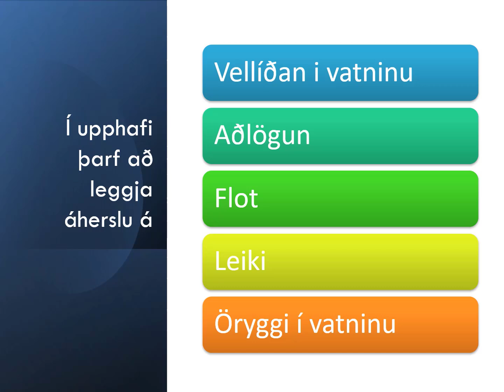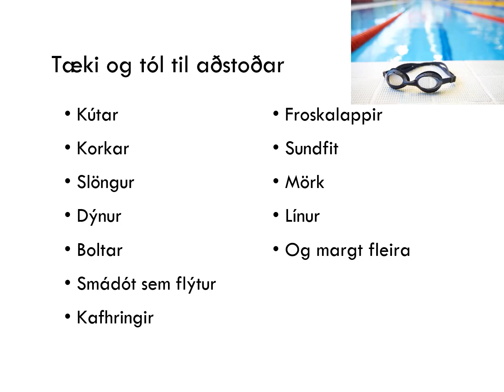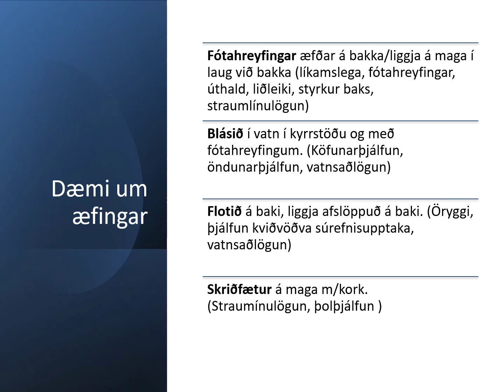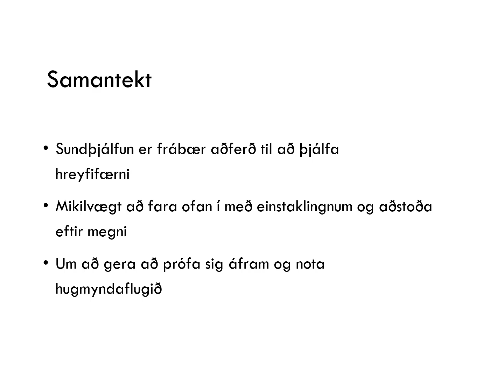Vatnsþjálfun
Yfirlit yfir þjálfun í vatni